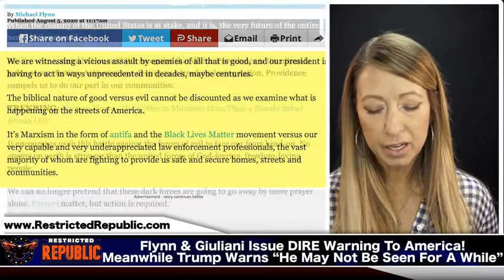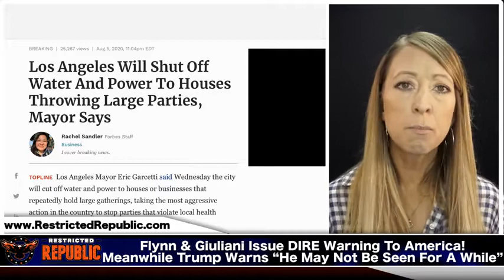Flynn & Giuliani Issue a DIRE Warning To America! As Trump Warns “He May Not Be Seen For a While”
All credit for this video goes to Lisa Haven. Sign up for all of her news here: